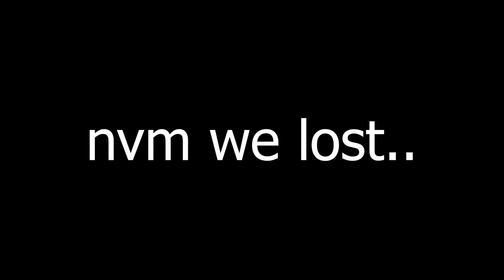Minecraft Bedwars but with Oldest Subscribers(Gone Wrong)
In today's video, I played Minecraft Bedwars with my oldest subscribers/ My Subscribers trolled me in Bedwars Duos.

minecraft, hypixel, skywars, pvp, minecraft mods, minecraft challenge, minecraft mod,trolling my friend in minecraft,trolling my brother in minecraft z gaming,
trolling my brother in minecraft,trolling my girlfriend in minecraft gaming insects,trolling my sister in minecraft,trolling my sister in minecraft junky,trolling my sister,
trolling my girlfriend in minecraft,trolling my friends as a ghost in minecraft part 2,trolling my brother,trolling my livestream,trolling my friend with a girl voice changer,
About me:
Hey my name is Saby also known as Sabynation. I make Minecraft Related Videos and Minecraft Bedwars Content With Family Friendly Commentary
that can be only enjoyed With Headphones🤣
Hope to Keep You Entertained !!!
Outro music= riddo. - GO WITH THE FLOW
Peace!!!